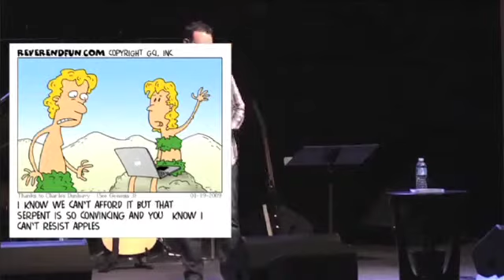Doing Business With God - Part 3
Doing Business With God Sermon Series
Part 3 - Making Wise Decisions at Work
Pastor Sheldon Ball